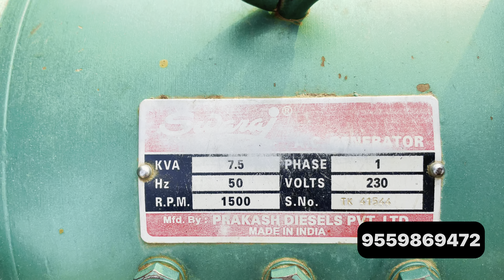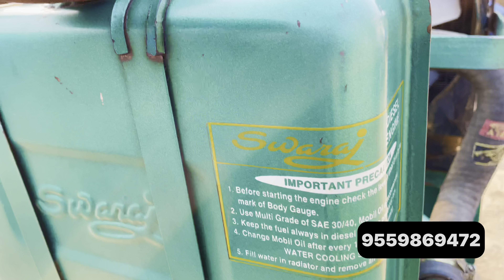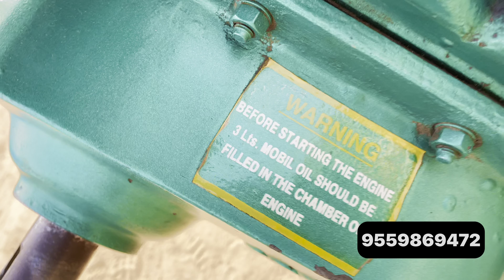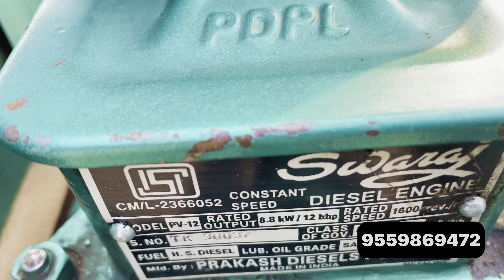Swraj 7.5 kv jarnetar second hand 😎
Swraj 7.5 kv jarnetar second hand sell